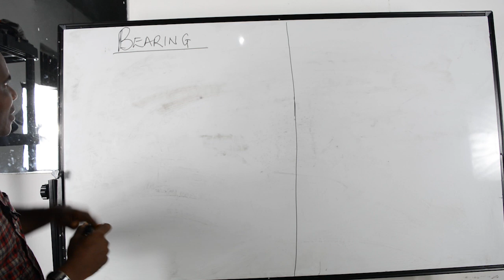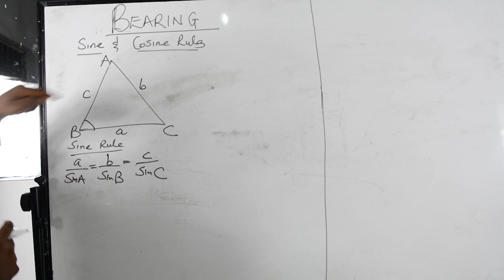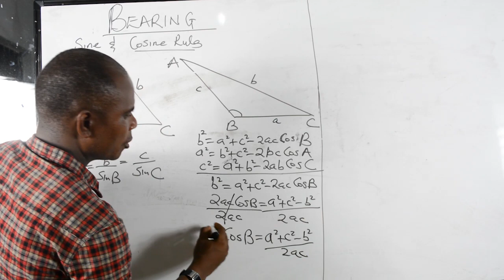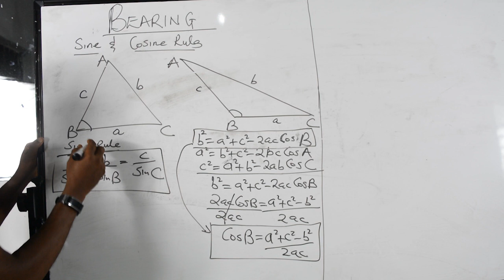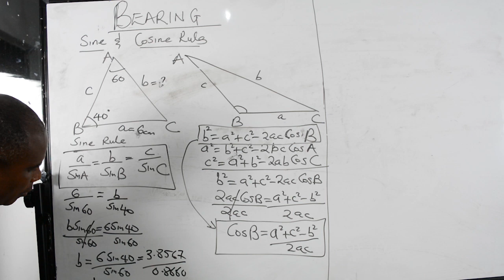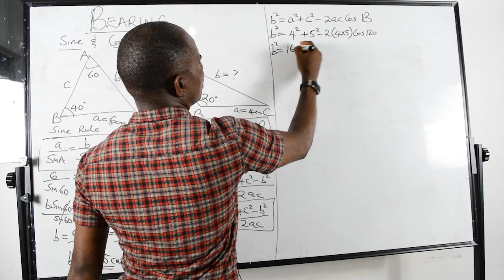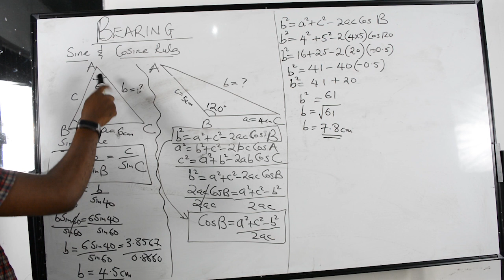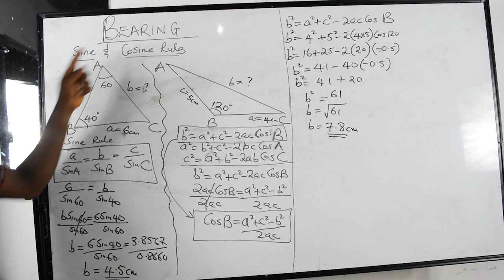K - Series | Introduction To Bearing | by Samuel D. Koidia